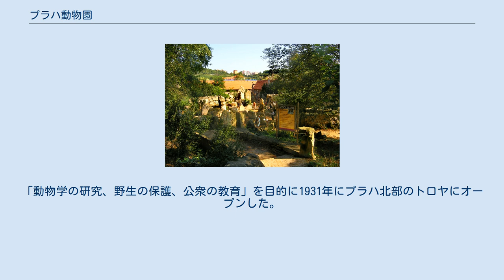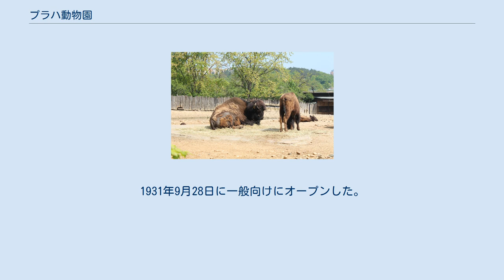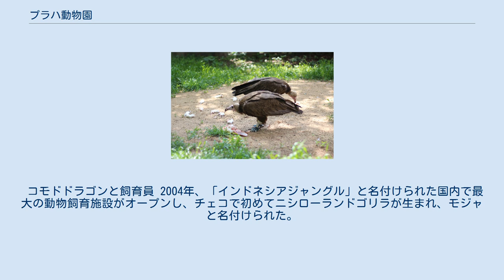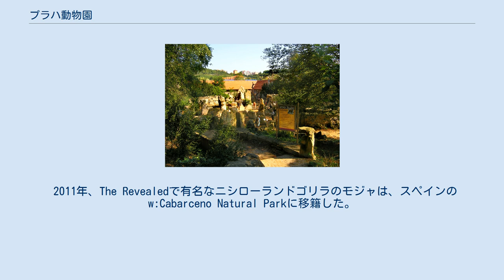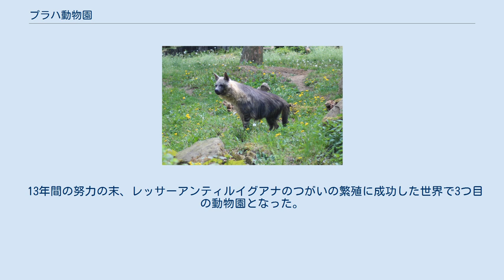プラハ動物園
プラハ動物園(Prague Zoological Garden、チェコ語:Zoologická zahrada hl. m. Prahy)は、チェコ共和国のプラハにある動物園である。
「動物学の研究、野生の保護、公衆の教育」を目的に1931年にプラハ北部のトロヤにオープンした。
2013年には、50ヘクタールの展示施設を含む58ヘクタールの敷地に132種類の絶滅危惧種を含む676種、約5000匹の動物を飼育していた。
 2007年のフォーブストラベルガイドでは世界で7番目、トリップアドバイザーでは世界で5番目に素晴らしい動物園とされた。
 長年、モウコノウマの保存に大きく貢献した。
園長は、Miroslav Bobekである。
 プラハの動物園のアイデアは、1881年にオーストリア皇太子ルドルフとステファニー・ド・ベルジックの結婚の際のCount Sweerts-Sporkによる新聞記事で初めて提案された。
 キリンの展示 1919年、チェコ教育省の数学・自然科学諮問委員会の会合で、動物園設立の準備作業を開始する委員会が設立された。
1931年9月28日に一般向けにオープンした。
 1938年、人工飼育のコンドルを世界で初めて孵化、飼育し、1942年には、世界で初めての人工飼育ホッキョクグマでメスのイルンがこれに続いた。
1959年、Zdeněk Veselovskýが園長に指名された。
彼の下で、飼育や研究の分野で、世界的な成功を収めた。
 1971年、ゾウ、カバ、サイ等の大型動物の新しい施設がオープンし、1991年には大型ネコの施設がオープンした。
 2001年には、世界で初めてモウコノウマの人工飼育が行われた。
 2002年、プラハの町は歴史上最悪の洪水に見舞われた。
動物園の大部分も水に沈み、134匹の動物が死亡した。
良く知られているのは、アシカのガストンの話である。
ヴルタヴァ川とエルベ川がドイツに流入すると、ガストンは疲れ果てて死亡した。
しかし、寄付が多く集まったおかげで、プラハ動物園は次の10年で大いに繁栄した 。
 コモドドラゴンと飼育員 2004年、「インドネシアジャングル」と名付けられた国内で最大の動物飼育施設がオープンし、チェコで初めてニシローランドゴリラが生まれ、モジャと名付けられた。
2007年にはコモドドラゴンの飼育が開始された。
2009年、ミナミアフリカオットセイの展示が始まり、プールと客席も拡張された。
翌年には、ヨーロッパで初めてテキサスゴファーガメの飼育が始まった。
 2011年、The Revealedで有名なニシローランドゴリラのモジャは、スペインのw:Cabarceno Natural Parkに移籍した。
4匹のモウコノウマが野生馬の再導入と現地保存プロジェクトの一環として、モンゴルに送られて野生に放たれた。
 2012年、211種1557匹と、最も多くの子供が生まれた年となった。
その中には、世界で初めて繁殖に成功したカンムリガメやGarrulax castanotis、またこの動物園で初めて繁殖したレッサーパンダ等もいた。
2013年、新しい大きなエレファントバレーが完成し、この動物園で初めてゾウが生まれ、シタと名付けられた。
同年6月、2度目の洪水に襲われたが、ほとんどの動物は避難が間に合った。
 2014年、3匹の成体を含む33匹ののチュウゴクオオサンショウウオの展示施設がオープンした。
このようなサンショウウオを集めた施設としては、ヨーロッパで最も大きいものである。
 13年間の努力の末、レッサーアンティルイグアナのつがいの繁殖に成功した世界で3つ目の動物園となった。